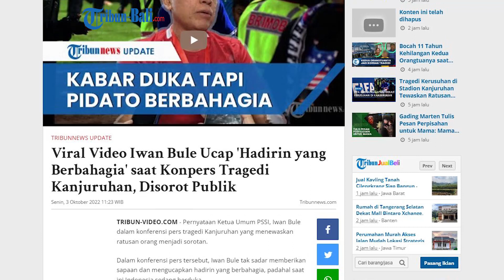Heboh ucapan Pidato Iwan Bule 'Hadirin yang Berbahagia', saat Konpers Tragedi Kanjuruhan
Pernyataan Ketua Umum PSSI, Iwan Bule dalam konferensi pers tragedi Kanjuruhan yang menewaskan ratusan orang  menjadi sorotan.

Dalam konferensi pers tersebut, Iwan Bule tak sadar memberikan sapaan dan mengucapkan hadirin yang berbahagia, padahal saat ini Indonesia sedang berduka.

Diketahui dalam konferensi pers tersebut turut dihadiri oleh Kapolri, Menpora dan Gubernur Jawa Timur.

(HDK)